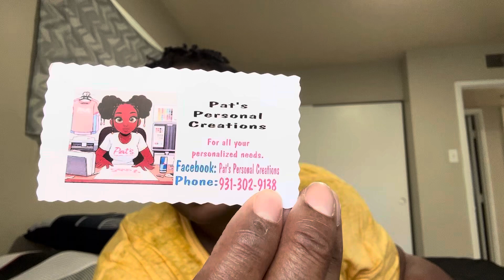UNBOXING MY PAT’S PERSONAL CREATIONS (BOB)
Supporting small black owned businesses Tumblr unboxing and reviewing ￼￼